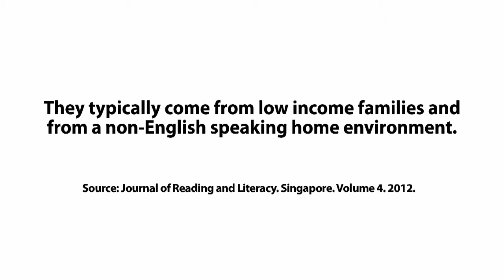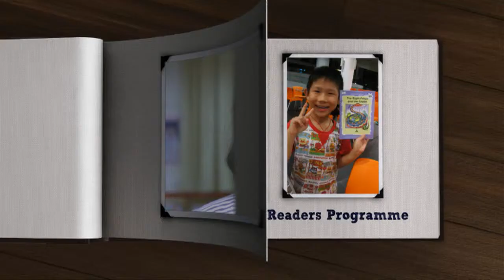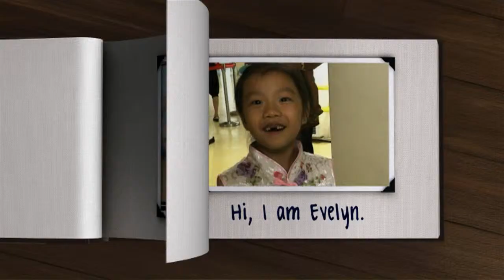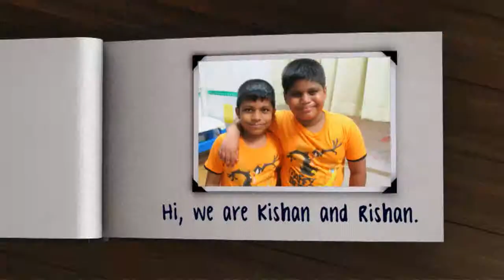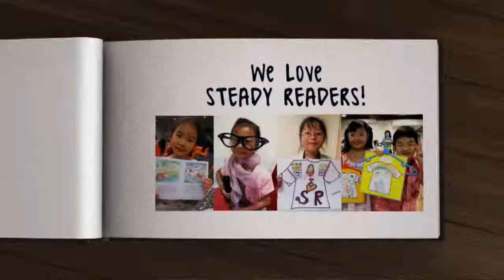Motion Graphics Concept